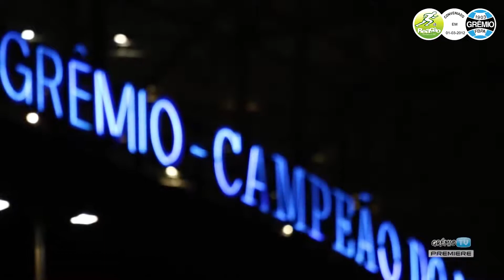Venha conhecer a escola do Grêmio de Chapecó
Tudo o que você procura em formação de atletas, você encontra aqui!